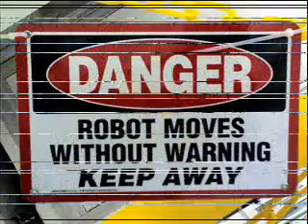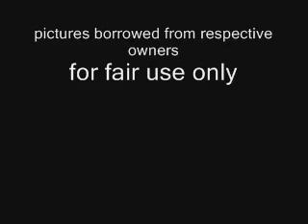robot sunrise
A short piece of rock music by guitarist Ray Wilgus. This is a surreal, modern grunge sounding piece ...a la shades of Hendrix. Sort of a commentary on the new age of robots and advancing technology. enjoy!